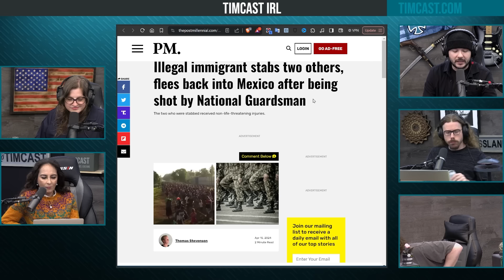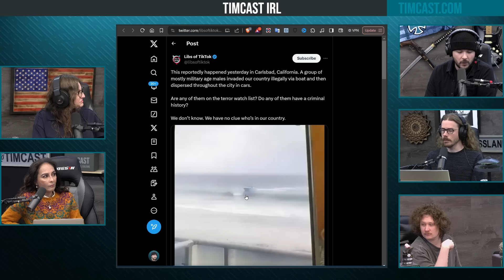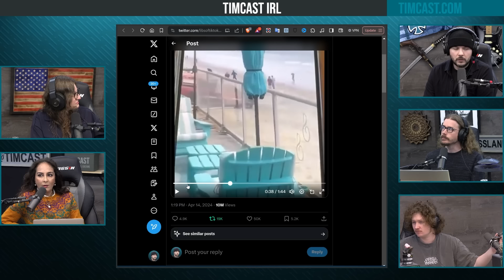National Guard SHOOTS Illegal Immigrant At Border After Immigrant STABS People, It’s Getting Crazy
Guest:
Harmeet Dhillon @pnjaban (X)